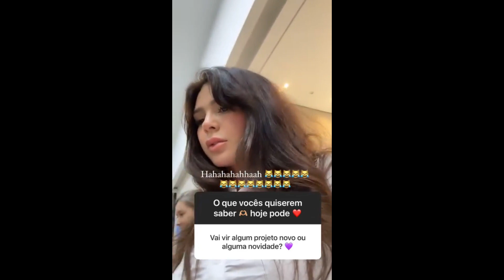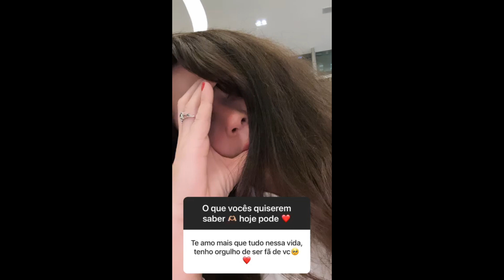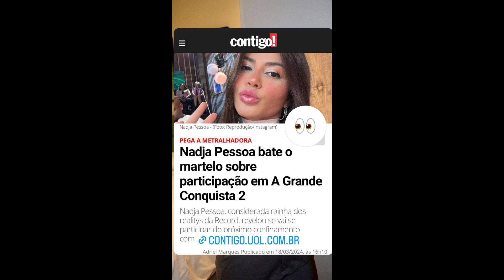STORIES DA NADJA PESSOA 17/03/2024